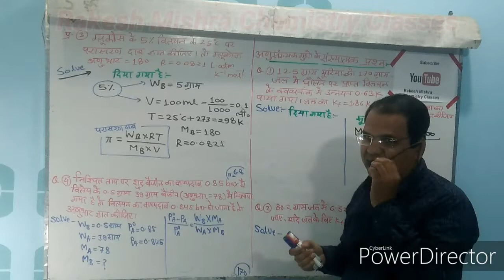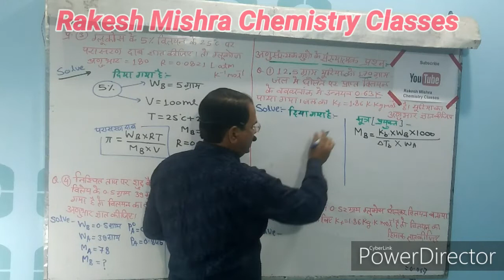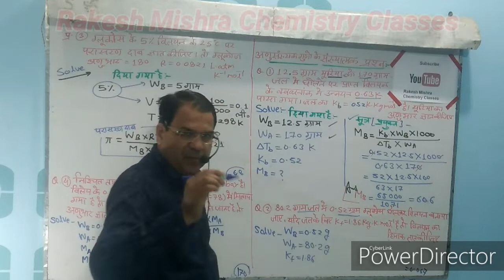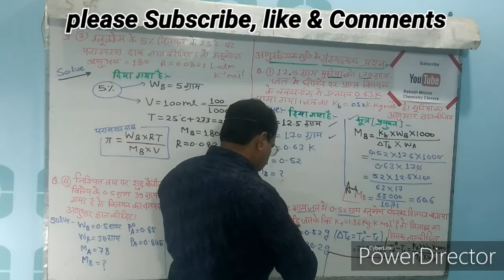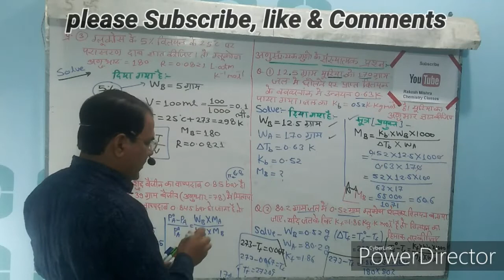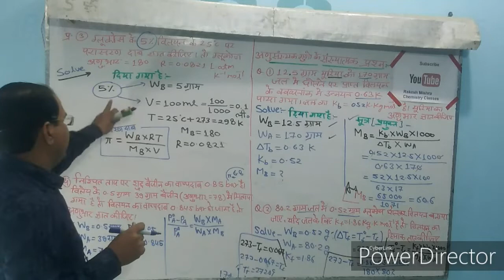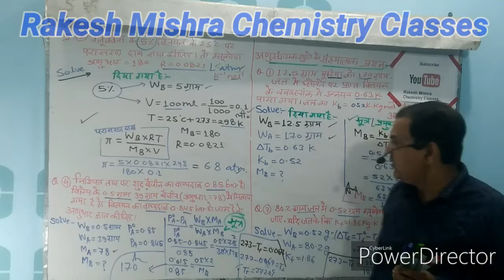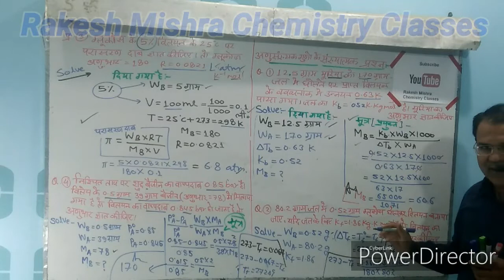Class 12,Unit 2 विलयन अणु संख्यक गुणधर्म के संख्यात्मक प्रश्न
Numericals for colligative property
Numerical questions for depression in freezing point
   Numericals for elevation in boiling point
Numericals of lowering of vapour pressure